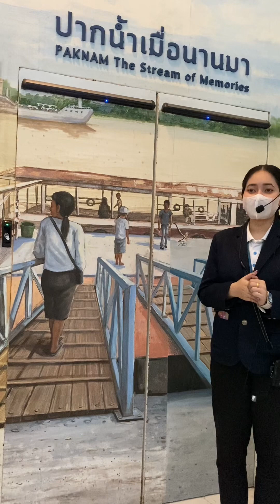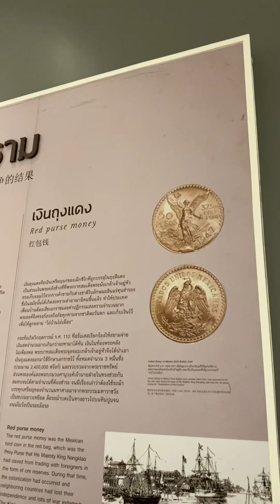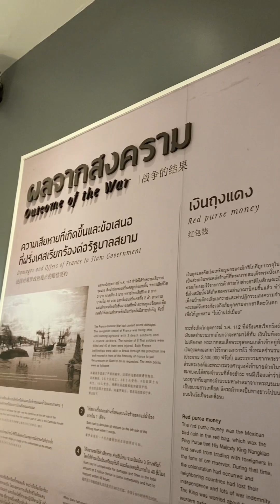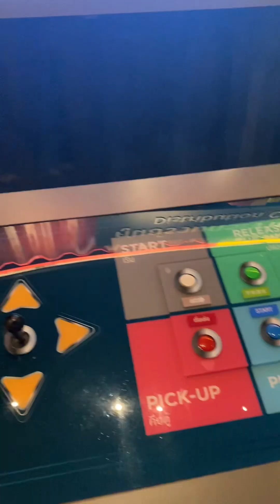หอชมเมืองสมุทรปราการ!!🤲🏻✨💖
เป็นที่เที่ยวที่น่าสนใจมากเลยค่ะ แถมเข้าชมฟรีด้วย✨⭐️
คราวนี้เราก็จะได้รู้จักจังหวัดสมุทรปราการมากขึ้นแล้วนะคะะ💝
แถมเดินทางง่ายมากๆเลยนะคะ✨🧸
ลงbtsปากน้ำ ทางออก6 แล้วต่อรถประจำทางมาได้เลยค่ะ

🗓 เปิดบริการ อังคาร – อาทิตย์ และวันหยุดนักขัตฤกษ์

⏱ เวลา 10:00 – 17:00 น. (รับผู้ชมรอบสุดท้าย 15:00 น)